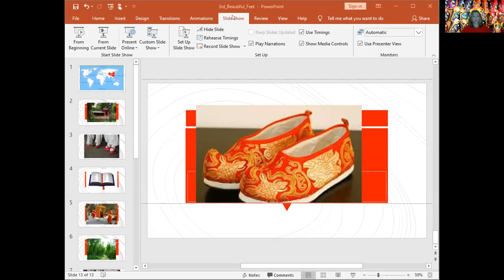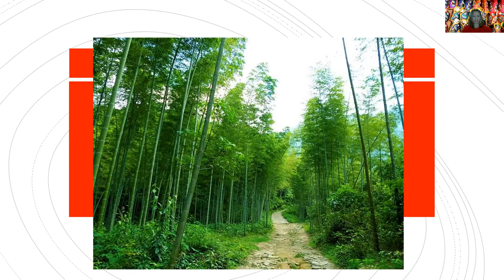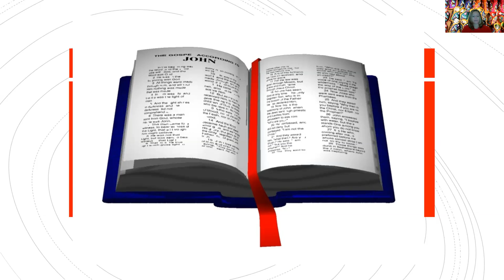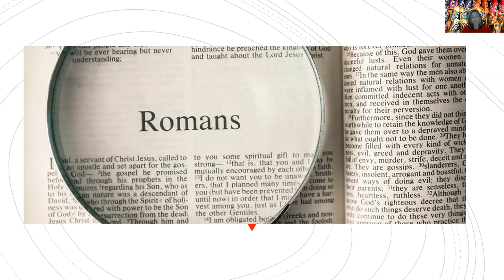Beautiful Feet Part 3, p 373, May 8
Rereading, Explaining the Gospel